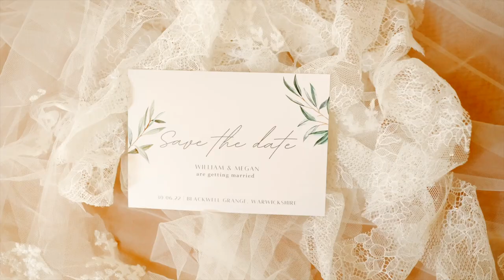Meg and Will - Blackwell Grange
Blackwell Grange - Wedding Film